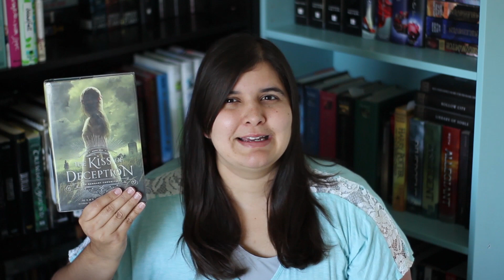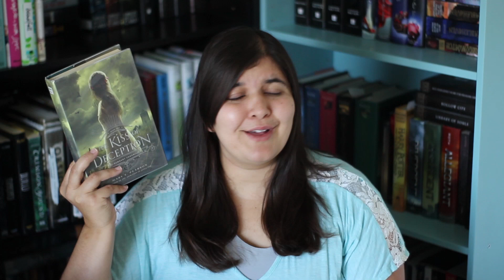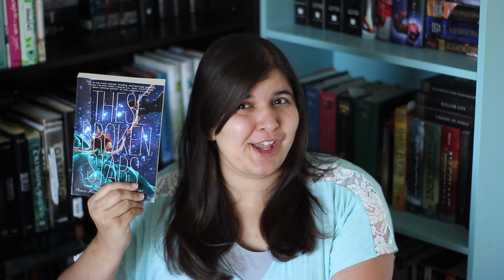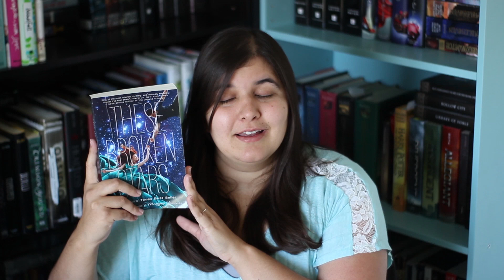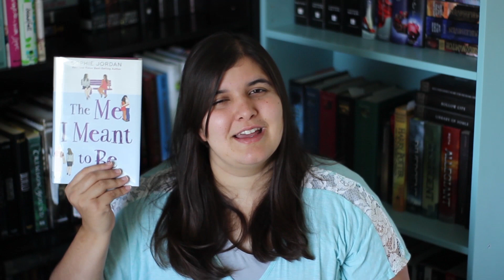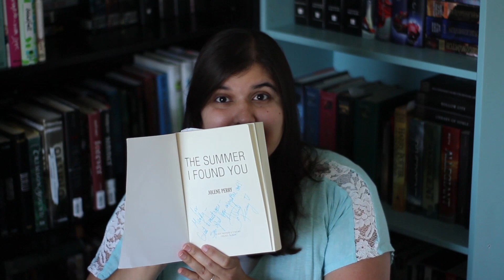September 2019 Wrap Up || Nostalgia Zone